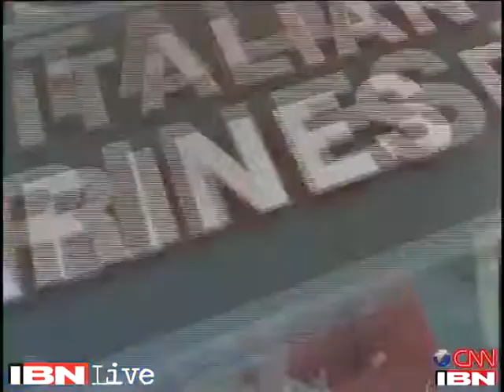Will abide by Supreme Court's order on Italian envoy, says MEA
The Ministry of External Affairs said it will abide by the Supreme Court's order on the Italian envoy and that a study of India-Italy relationship is underway. Coming down heavily on Italian Ambassador Daniel Mancini while hearing the case of Italian marines, the Chief Justice of India Altamas Kabir not only restrained him from leaving the country till further orders, he also added that a person who comes to the court and gives an undertaking has no immunity.